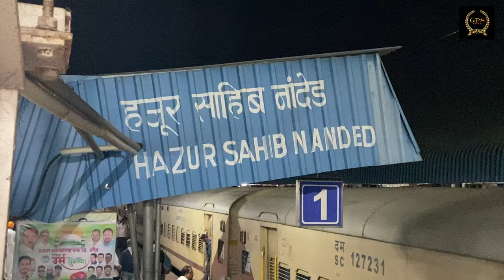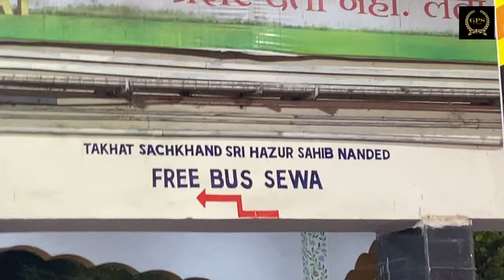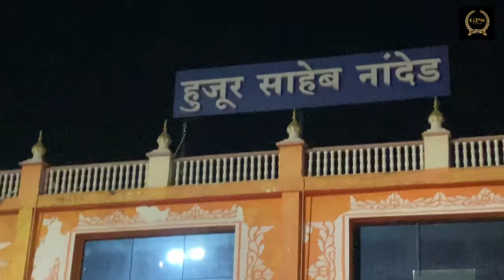Way To {Sachkhand Hajur Sahib} 🙏 (Holla Mahalla)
way to hajur sahib nanded for holla mahalla celebration 🎉